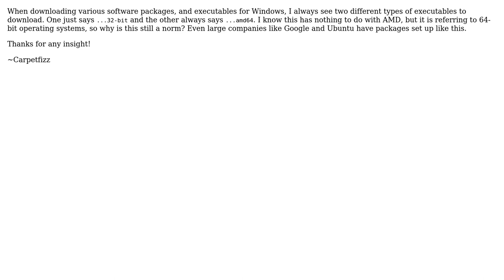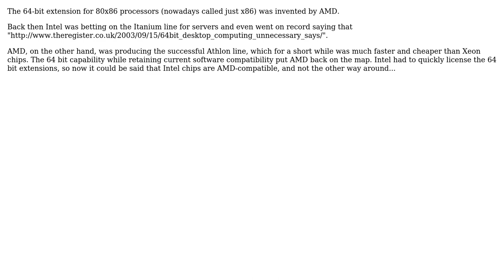Software Engineering: Why do some software packages have an "amd64" suffix for 64-bit systems?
With thanks & praise to God, and with thanks to the many people who have made this project possible! You are responsible for your own actions.